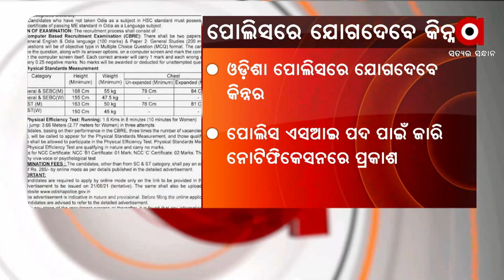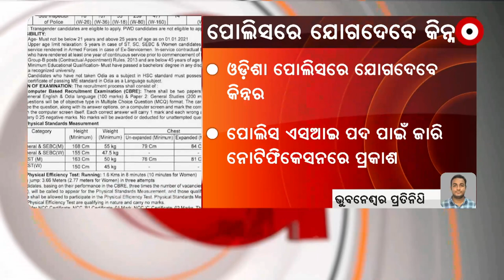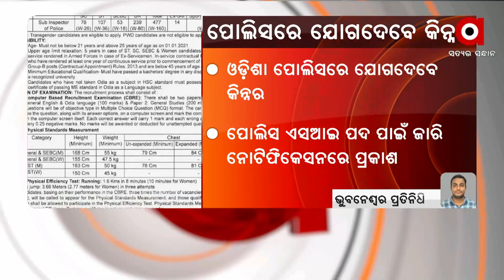Transgenders To Join Odisha Police Force (ଓଡ଼ିଶା ପୋଲିସରେ ଯୋଗଦେବେ କିନ୍ନର)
ରାଜ୍ୟ ସରକାରଙ୍କ ବଡ଼ ନିଷ୍ପତ୍ତି । ଓଡ଼ିଶା ପୋଲିସରେ ଯୋଗଦେବେ କିନ୍ନର । ରାଜ୍ୟ ପୋଲିସ ଏସଆଇ ପଦବୀ ପାଇଁ ରାଜ୍ୟ ସରକାରଙ୍କ ପକ୍ଷରୁ ନୋଟିଫିକେସନ ପ୍ରକାଶ ପାଇଛି ।